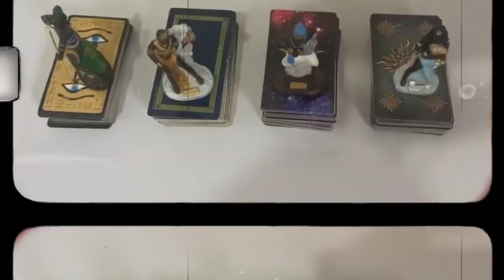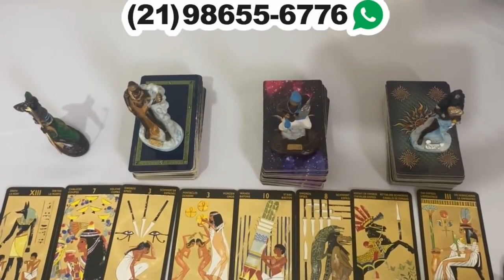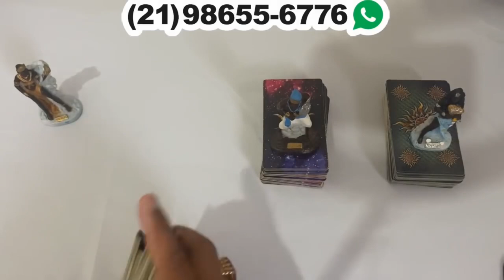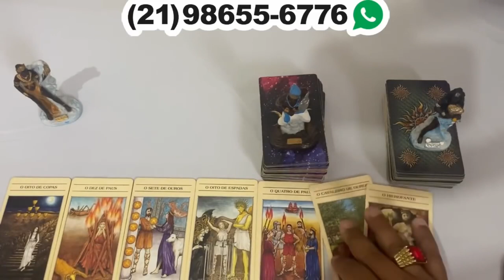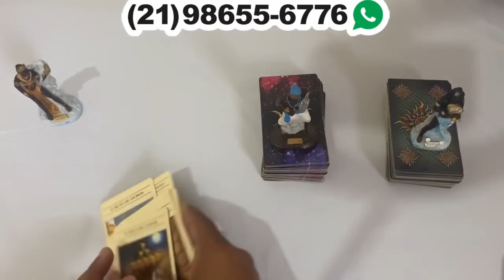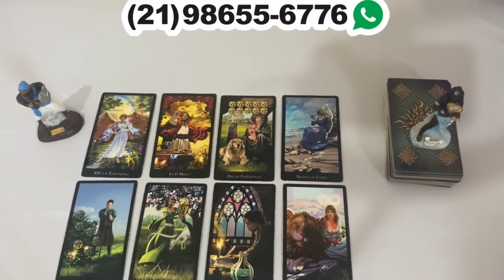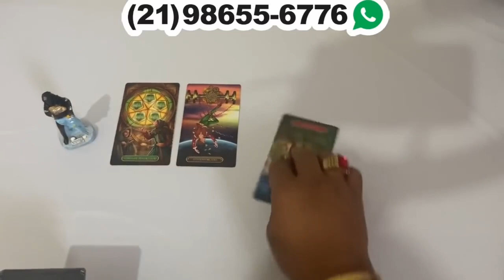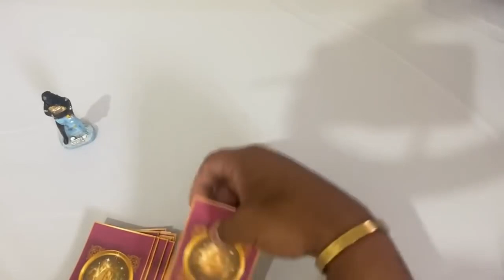Descubra Suas Respostas Com o Tarot Responde 🔮 | Leituras de tarot Diárias e Interativas